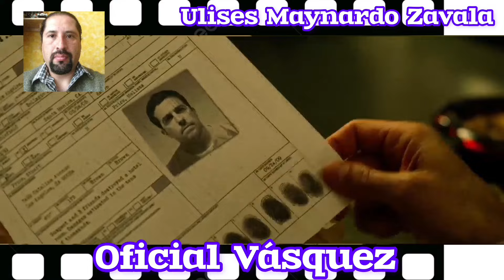Las Voces Detrás de ¿QUE PASÓ AYER? (III) | Doblaje Latino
Las Voces Detrás de la Película.

¿Que Pasó Ayer? 3 (lll)

Elenco de Doblaje:

• Ulises Maynardo Zavala
• Gaby Cárdenas
• Mireya Mendoza
• Yolanda Vidal
• Pedro D'Aguillon Jr
• Cony Madera
• Rodrigo Carralero
• José Lavat
• Jaime Vega
• Enzo Fortuny
• José Antonio Macías
• Germán Fabregat
• José Gilberto Vilchis

Doblaje Latino